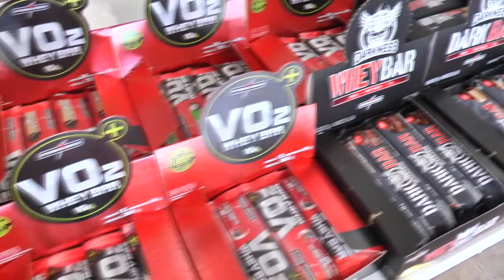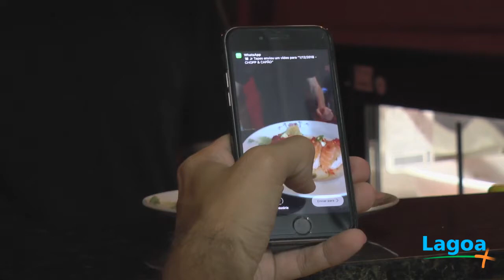Lagoa Mais - Saiba como foi o primeiro Festival de Sushi de Tapes.